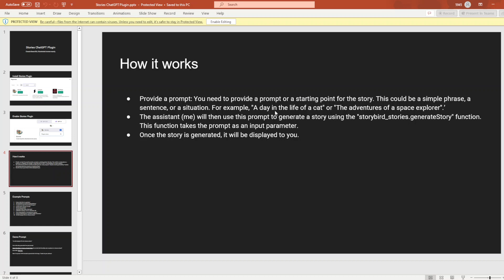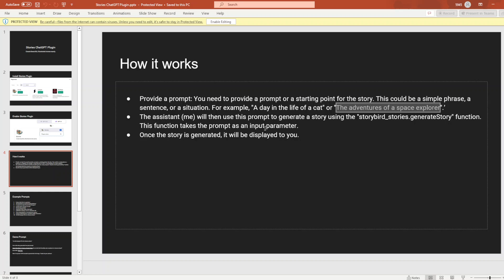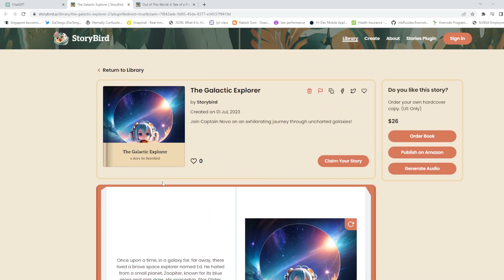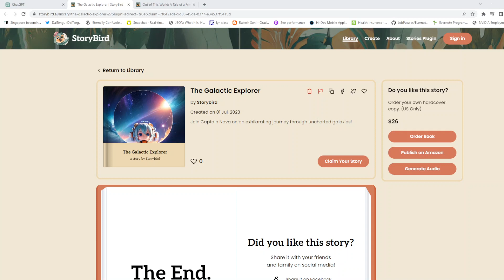Unleash Your Creativity with Stories ChatGPT Plugin: Create Beautiful, Illustrated Stories Easily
Are you ready to embark on a storytelling adventure? Introducing Stories ChatGPT Plugin, a powerful tool that unleashes your creativity and helps you create beautiful, illustrated stories with ease. Whether you're an aspiring writer, a teacher looking to engage students, or a parent fostering imagination, this plugin is your gateway to a world of captivating narratives.

How does it work? It's simple! Just provide a prompt or starting point for the story, such as "A day in the life of a superhero" or "The adventures of a time-traveling historian." Then, let the assistant, powered by OpenAI's ChatGPT, weave a fascinating tale using the "storybird_stories.generateStory" function. The story generated will be displayed to you, ready to ignite your imagination.

Want to see it in action? Check out our demo prompt, "An alien trying to fit in at a human school," and witness the enchanting story that unfolds in our generated storybook. You can find the demo at [insert demo storybook link].

But wait, there's more! We've also compiled a list of exciting example prompts for you to try. Explore worlds where animals can talk, solve mysteries in futuristic cities, or dive into the depths of the Earth on a thrilling journey. The possibilities are endless, limited only by your creativity.

Ready to bring your stories to life? Install the Stories Plugin now and unleash the power of imagination. Let your words and illustrations captivate readers, young and old alike. Get ready to embark on an adventure that will inspire, entertain, and transport you to extraordinary realms.

Install the Stories Plugin and enable your storytelling journey today!

This video is part of the ChatGPT plugin series.